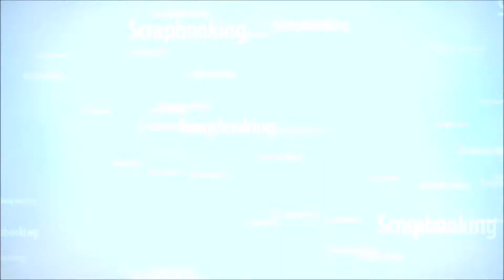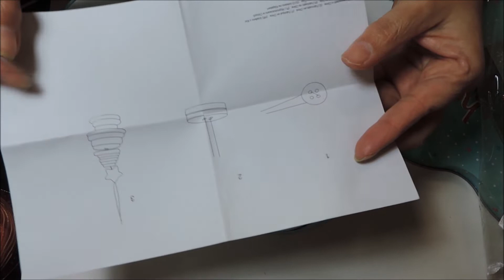Haul Tedi y Bazares